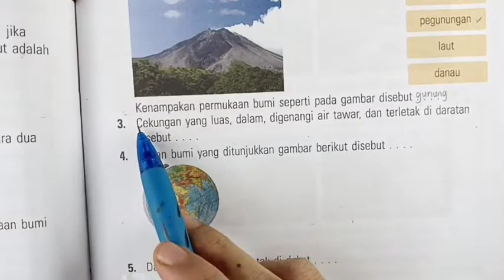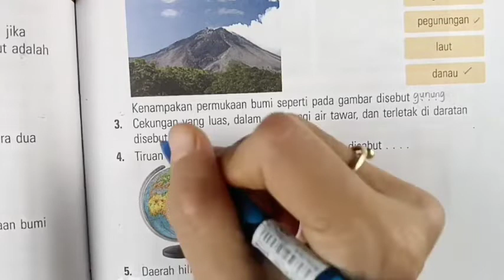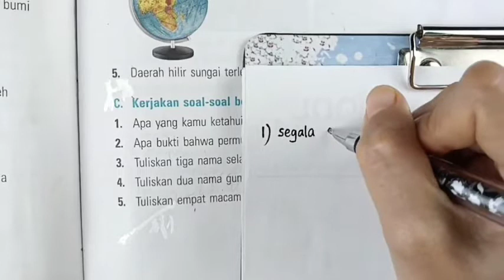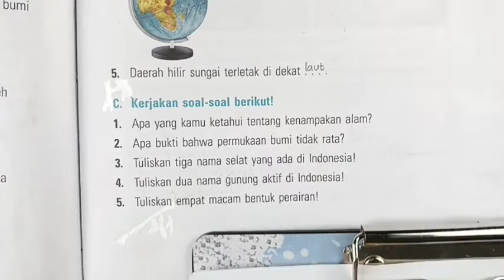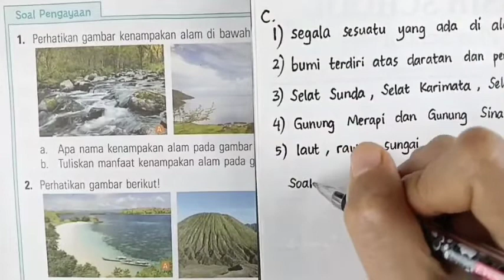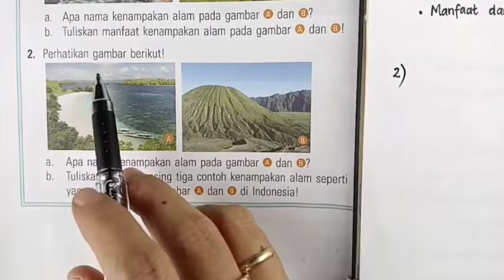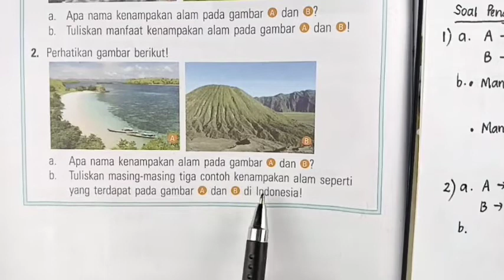Kunci jawaban ESPS IPA 2 Latihan Ulangan Bab 2 Paket 1 Bagian B, C & Soal Pengayaan halaman 37-38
Kunci jawaban & pembahasan ESPS IPA 2 Latihan Ulangan Bab 2 Paket 1 Bagian B, C & Soal Pengayaan halaman 37-38